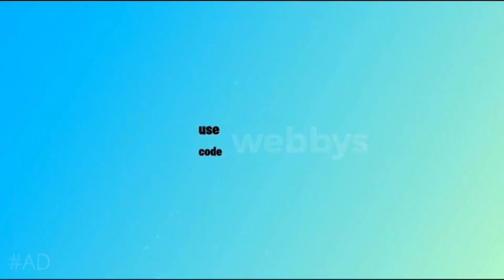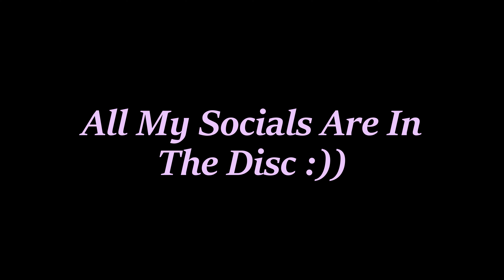Party Girl 💃 (Fortnite Montage)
🍀 USE CODE “Webbys” IN THE ITEM SHOP 🍀
Likes and Subs are appreciated ❤️(It's free 😉)
🔔 Be sure to turn on Notis!